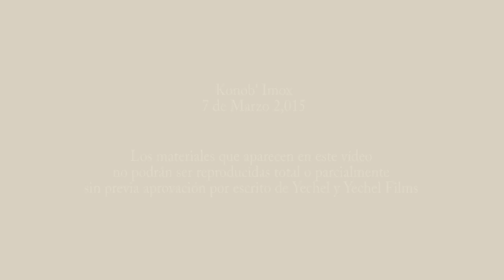Documental “Q’inal” P. Políticos en Guatemala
Q’inal; La historia de tres personas que se atrevieron a buscar la dirección de una conflicto social y dirigir la resolución de un problema. En la búsqueda, acabaron siendo presos políticos. En este vídeo aparecen el Ex presidente Otto Perez Molina, procurador de los Derechos Humanos Jorge León D, Delegación de las Naciones Unidas visitando Barillas, Huehuetenango, Gobierno Local, foros y entre otros detalles contextuales.

La historia que se vivió en Guatemala en 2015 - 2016.
Nota: (El año a la par del nombre de Arturo Pablo se corrige a “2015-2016”).